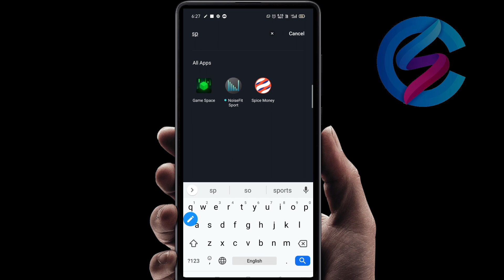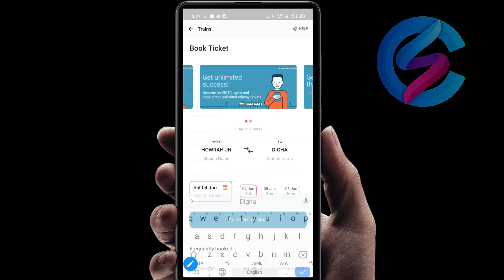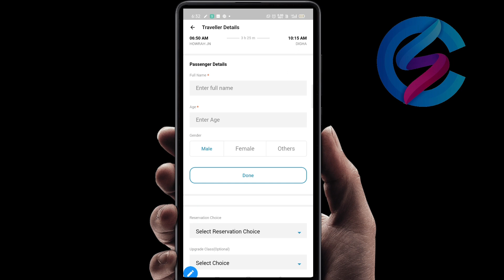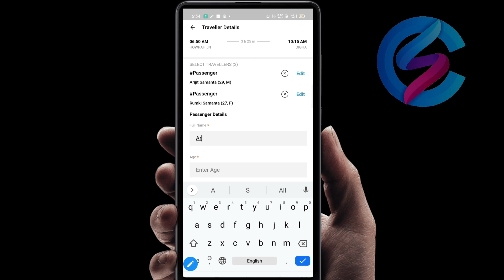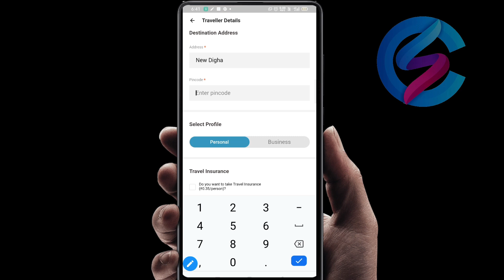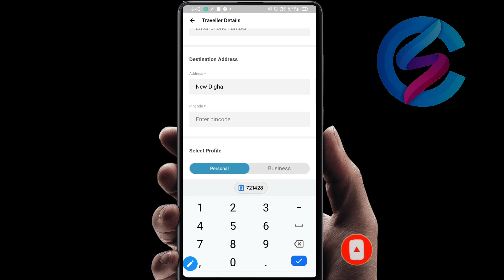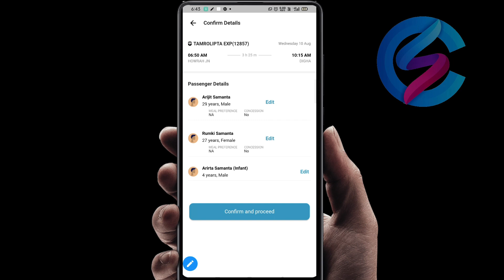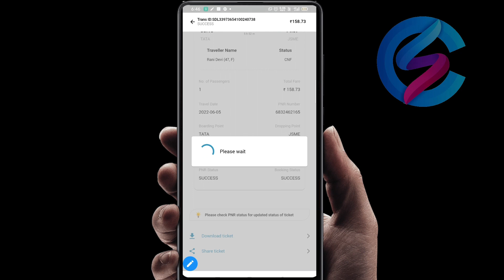ট্রেন টিকিট বুকিং অনলাইন Train Ticket Booking online in Bengali Travel Union by Spice Money IRCTC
Train Ticket Booking online in Bengali Travel Union by Spice Money IRCTC ট্রেন টিকিট বুকিং অনলাইন